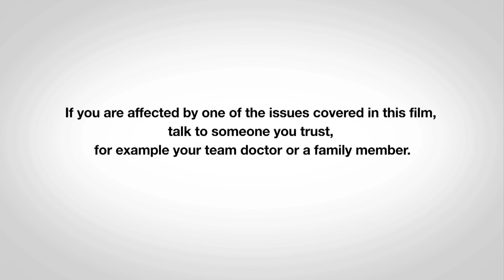Healthy Body Image # 3 - Anezka Ruzicka - Gymnastics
The four "Hungry for Gold" videos are an educational tool aimed at athletes, parents, coaches and support staff, as well as administrators, informing them about the female athlete triad as well as the related health implications. Through the experiences of our fictional characters featured in the "Hungry for Gold" videos, viewers can learn about healthy eating and exercise habits, understand the importance of a healthy body image, and  find out how to prevent the development of the female athlete triad.